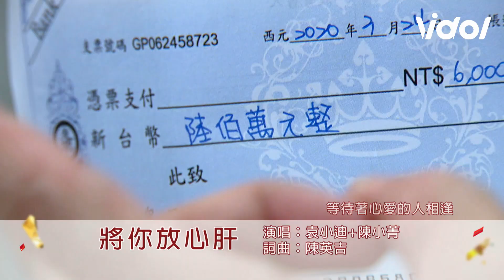炮仔聲│EP319預告 看破唯欣手腳 董事長決定把家產都給建弘The Sound Of Happiness│ Vidol.tv